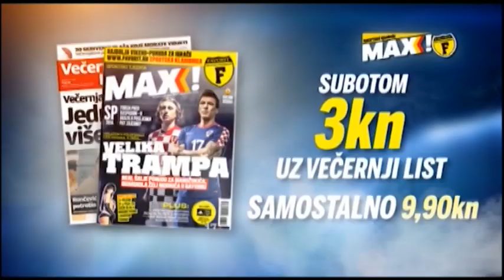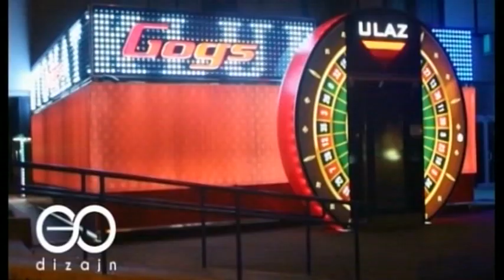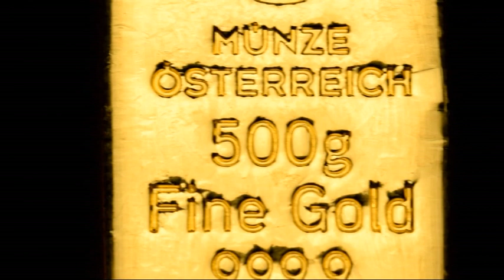Lino Cervar exkluzivno prije utakmice sa Srbijom